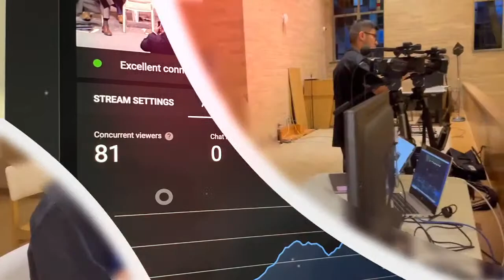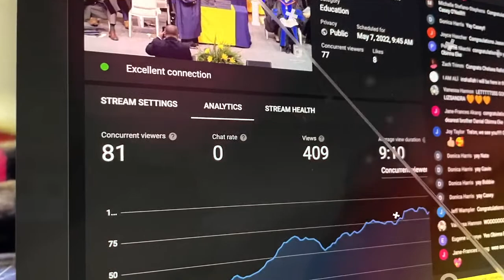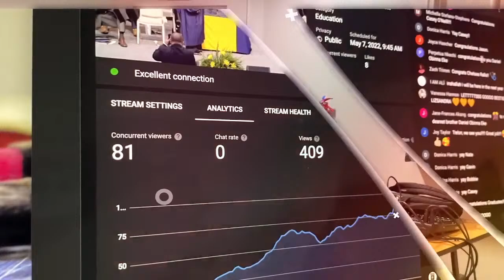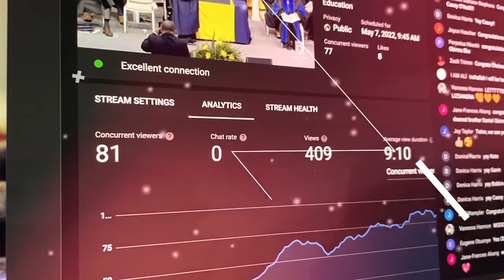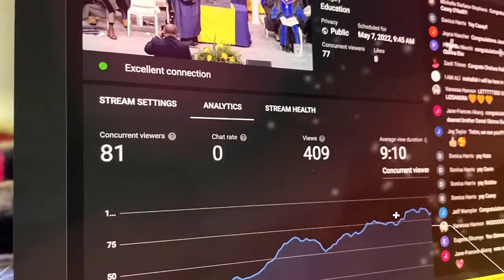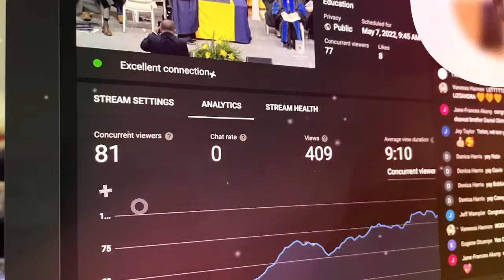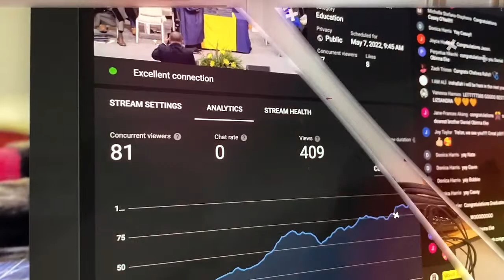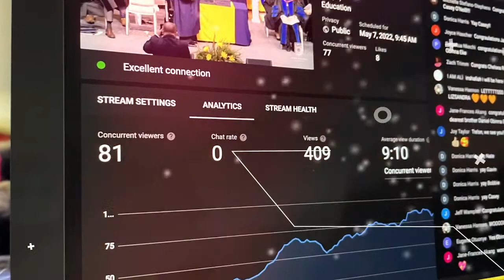2023 Fall Choir Concert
Stop by and hear our amazing MSJ Choir perform for their 2023 Fall concert.